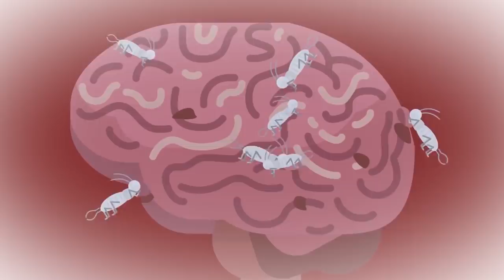SCP-439 - Colmena Ósea (SCP Animación)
SCP 439 es una anomalía de Clase Euclid conocido como Colmena Ósea.
SCP-439 es un insecto de origen desconocido, que se parece bastante a una Forficula auricularia (tijereta común) grisácea y semitranslúcida, de aproximadamente 2.5 cm de longitud. Fue originalmente localizada/obtenida en la tierra firme de China. Ningún otro espécimen ha sido descubierto hasta la fecha.

SCP-439 es relativamente inofensivo al ser encontrado en condiciones seguras, más allá de la posibilidad de infligir un firme y doloroso pellizco con sus fórceps abdominales. El verdadero peligro que esta criatura representa está en la construcción de su hábitat y reproducción, que es iniciada cuando el espécimen entra en la boca de un humano durmiente.

En aproximadamente 4-8 horas, después de despertar, el huésped se quejará de dolores pectorales y falta de aliento, seguido prontamente de calambres abdominales.

Dentro de los tres primeros días sin tratamiento, el huésped se volverá completamente introvertido e inmóvil debido al extremo dolor por el crecimiento de nuevos huesos, sumado a la dificultosa respiración. En este punto, el cuerpo del sujeto comenzará la etapa final de transformación en una "colmena ósea".

Por favor déjanos saber en los comentarios que SCP debemos cubrir a continuación.

El contenido relacionado a la fundación SCP, incluido el logo de la fundación, está bajo la licencia Creative Commons Sharealike 3.0 y todos los conceptos se originan de The SCP Foundation y sus autores.

SCP-439 - Colmena Ósea (SCP Animado) está basado en "SCP-439" escrito por Multimoog: The SCP Foundation